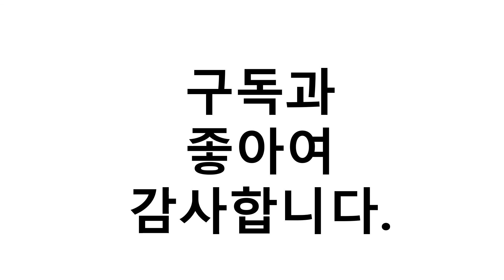2021년 8월 무쇠주물팬 이거추천합니다. 추천순위 TOP10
2021년 8월 무쇠주물팬 이거추천합니다. 추천순위 TOP10

1위. 무쇠 주물팬 원형 양손 + 목판 받침대, 01.양손 원형 소 [16,800원]
2위. 일본장인 논코팅 무쇠주물팬 후라이팬, 30cm 나무 손잡이 주물팬 [22,300원]
3위. 미국 롯지 무쇠주물 프라이팬 볶음 후라이 인덕션&오븐사용 주물팬, 10인치(26cm) [29,760원]
4위. 무쇠후라이팬 논코팅 두꺼운 무쇠주물팬, 35cm 깊이3cm+[장갑] [36,620원]
5위. 마스터 시즈닝 인덕션 무쇠 주물 후라이팬, 마스터 시즈닝 무쇠 주물팬, 28cm 후라이팬 [79,800원]
6위. 이랜드 인덕션 겸용 무쇠주물 그릴팬 2종 세트, 혼합색상, 사각팬 19cm + 원형팬 21cm + 우드받침 2p [28,880원]
7위. 죽마고우 전통방식 길들인 무쇠전골팬 캠핑용 그리들 고기불판, 블랙, 전골팬(대)37cm [49,300원]
8위. 베카 시즈닝 무쇠 주물 궁중팬, 24cm [53,990원]
9위. 수제작 무쇠 주물팬 달걀프라이 야끼만두 후라이팬 일본 장인, 디스크28cm [22,200원]
10위. 아카시아 무쇠주물 세라믹 원형팬, 21cm, 1개 [55,200원]